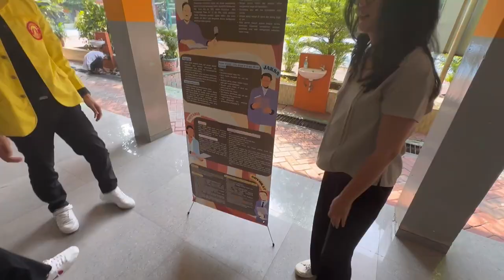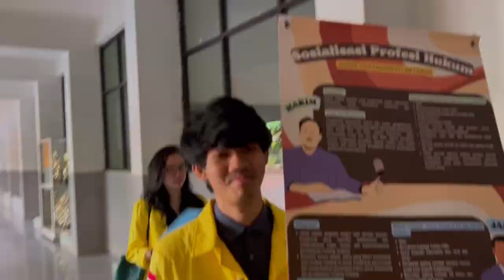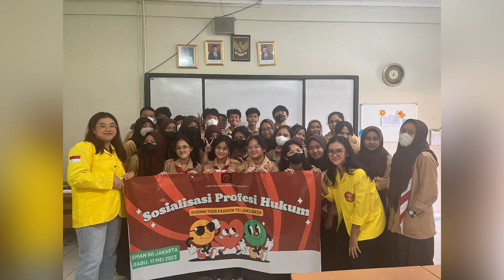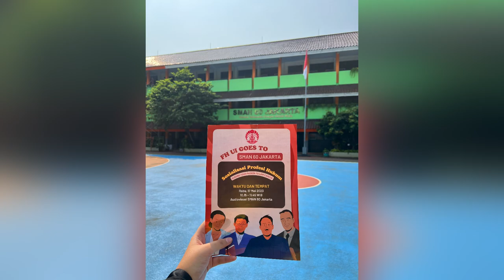Kelompok 3 : Sosialisasi Profesi Hukum "Guiding Your Passion to Law Career"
Dalam rangka mewujudkan tugas akhir mata kuliah Etika dan Tanggung Jawab Profesi Hukum, Kelompok 3 ETJP Paralel C melakukan sosialisasi mengenai Profesi Hukum yang dilaksanakan pada Rabu, 17 Mei 2023 di SMA Negeri 60 Jakarta.

Terdapat beberapa rangkaian acara dalam kegiatan ini yang meliputi sambutan, pemaparan Materi Profesi Hukum, sesi tanya jawab, quiz, dan dokumentasi

Kegiatan ini bertujuan untuk memberikan informasi dan gambaran terkait Perkuliahan di Fakultas Hukum beserta Profesi yang menjadi prospek karir dari Sarjana Hukum khususnya Hakim, Jaksa, Notaris, dan Advokat. Melalui acara ini, Sosialisasi Profesi Hukum dengan tema "Guiding Your Passion to Law Career" diharapkan dapat memberikan dampak positif bagi siswa kelas XI IPS di SMAN 60 Jakarta untuk dapat menentukan karirnya di masa mendatang.

Susunan Kepanitiaan:
Yoshio Haryo Pamungkas (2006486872) | Ketua Pelaksana
Arief Darmawan (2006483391) | Wakil Ketua Pelaksana
Ardella Talitha Salsabila (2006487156) | Sekretaris
Difa Marsya Meirina (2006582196) | Bendahara
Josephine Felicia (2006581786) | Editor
Bintang Anugerah R (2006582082) | Koordinator Perlengkapan
Samuel Estomihi Girsang (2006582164) | Koordinator Perlengkapan
Eisya Lataruva (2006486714) | Koordinator Acara
Elysia Eliora (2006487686) | Koordinator Acara
Bonita Irene Aruan (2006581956) | Koordinator Acara